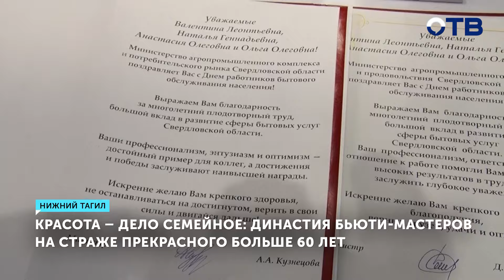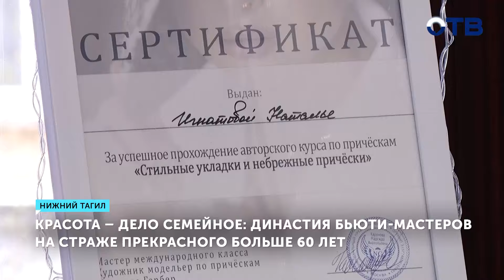Династия парикмахеров из Нижнего Тагила. Как им удалось сохранить интерес к профессии?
Международный день семьи отмечается сегодня. В этом году он приобретает ещё большую актуальность, поскольку в России указом президента объявлен Год семьи. В честь такой даты мы расскажем про удивительную династию парикмахеров из Нижнего Тагила. Стригут, красят и омолаживают. Уже более ста лет три поколения семьи Бадак стоят на страже женской красоты в Нижнем Тагиле. Путь в индустрии красоты Валентина Бадак начала в 1963 году. Тогда она познакомилась с парикмахерским искусством и начала делать первые успехи, став одним из лучших мастеров города. Валентина Бадак: «Училась, в конкурсах занимала первые места, потом уже доверили мне на высший класс принимать в Тагиле. Я очень много принимала участия в общественной деятельности. У меня клиенты были все такие». Укладкам и стрижкам Валентина Бадак посвятила больше 40 лет и даже получила награду отличника службы бытового труда. По стопам матери пошла и дочь Наталья. В профессии женщина с 1996 года. Она обучалась сама и вводила молодых мастеров в бьюти-сферу, а позже осуществила мечту и открыла семейное дело - салон красоты. Наталья Игнатова: «Я ходила к маме, смотрела на мастеров, смотрела на клиентов, мне всё это очень нравилось. Уровень подготовки мастеров России превосходит уже давно уровень мастеров в Европе. Интерес моих дочерей я увидела уже, я их не заставляла становиться мастерами красивого бизнеса». Внучка Валентины тоже следует примеру близких и работает в семейном салоне. Уходовые процедуры, массажи и техники омолаживания – за это отвечает косметолог Анастасия. Анастасия Синягина: «Как будто бы я и не выбирала, оно само ко мне пришло, понимание того, что я хочу работать косметологом. У нас комьюнити такое получилось, что мы все вместе создали это салон с разных сторон, каждый работал над своим». В планах династии бьюти-мастеров – привлечь к красивому бизнесу и подрастающее поколение. Семейное дело, возможно, продолжат внуки.